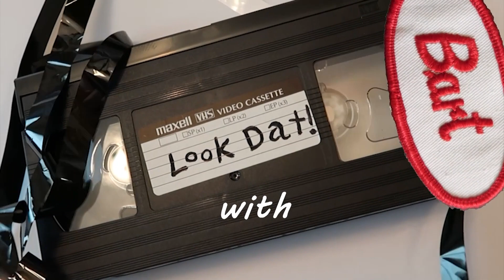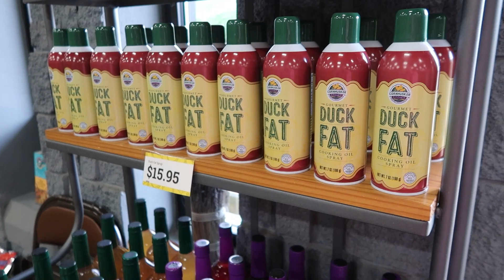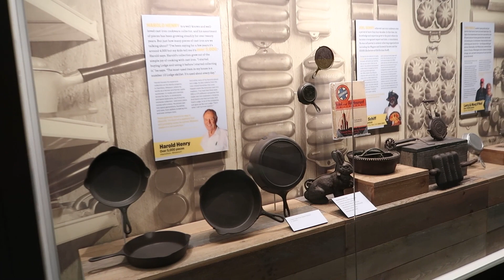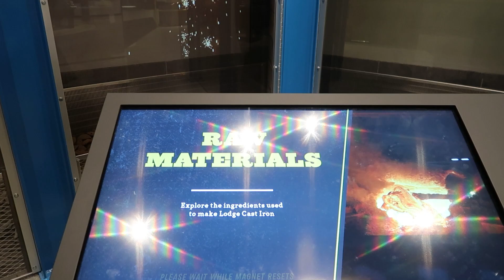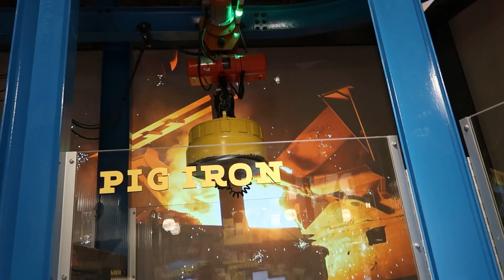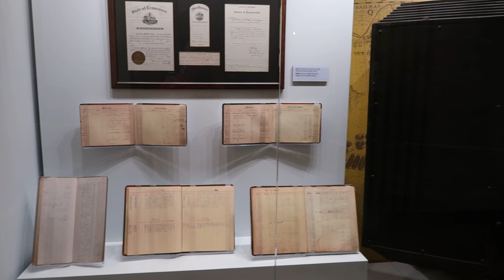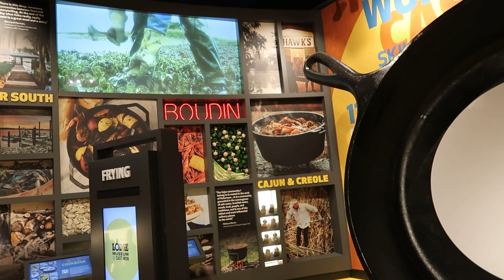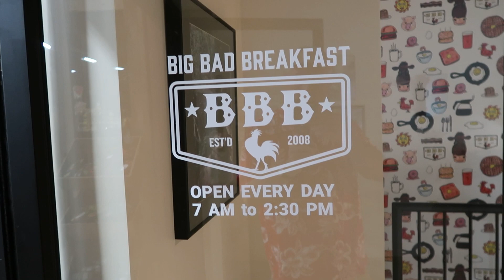208 In Awe of the Worlds Largest Skillet at the Lodge Factory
If you like skillets like I like skillets, this is the place for you!

The museum is very well done with historical artifacts, explanations of how the items are made, plus the world's largest skillet!

They also have a restaurant and big gift shop full of cooking stuff. And there's choice items on sale!
Head on down to 220 East 3rd Street in South Pittsburg, Tennessee to check it out!

Also in this episode, an Lookout Mountain Incline Railway update and a lovely musical interlude...